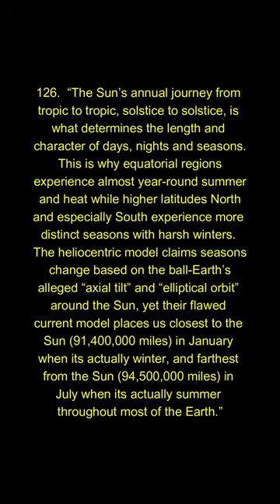Debunking Eric Dubay 200 Proofs: No. 126